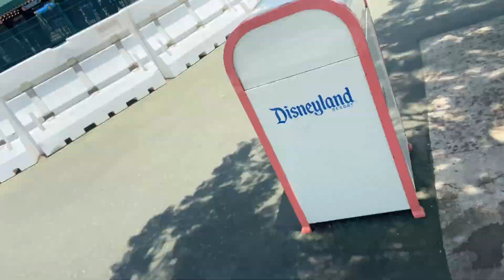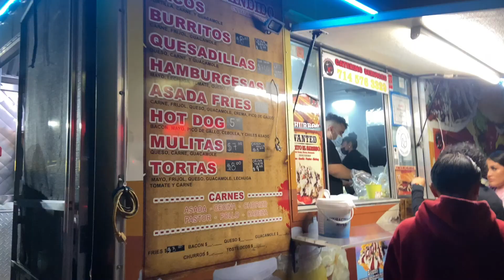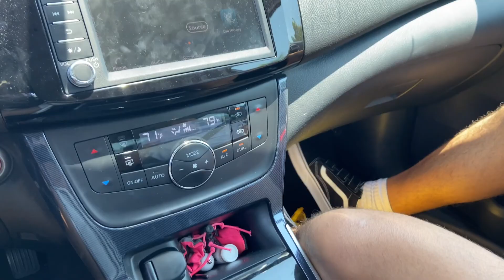going to disneyland in 2021 too see what has changed...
IM BACK!! after numerous tiktoks & talk about how much "different" disneyland is in 2021, i decided to go see for myself & take y'all with me :) ... enjoy this disney vlog